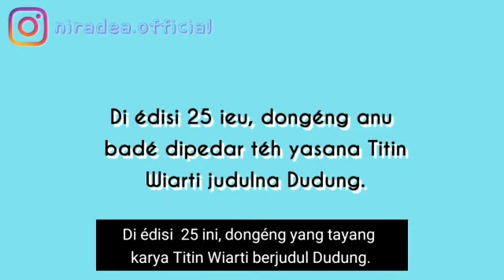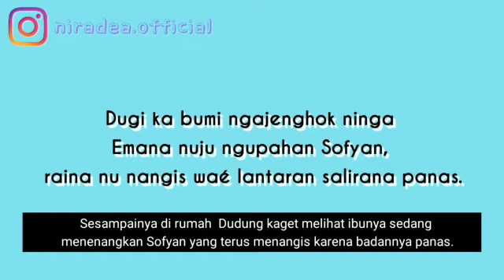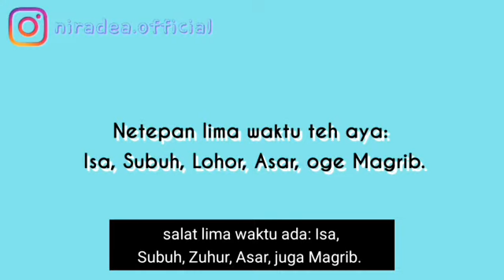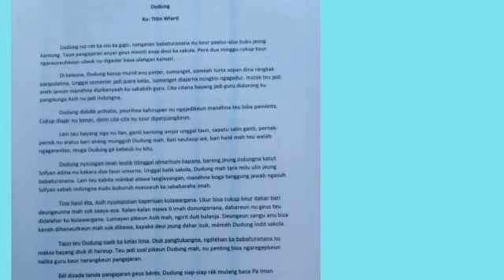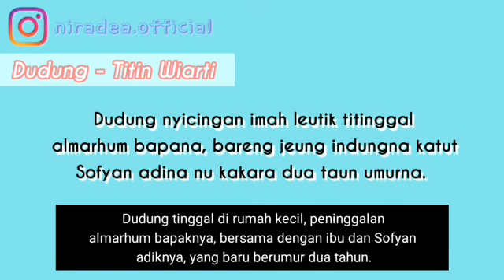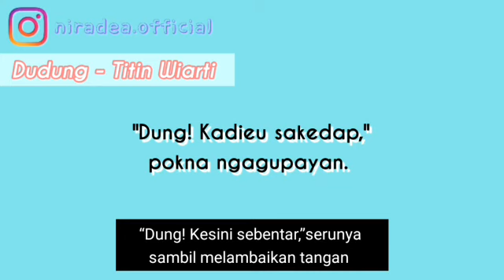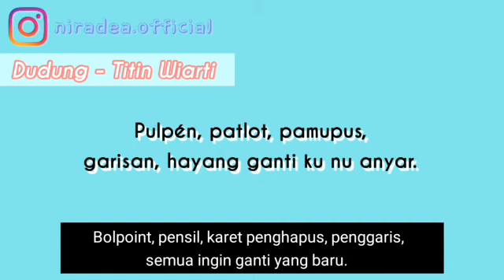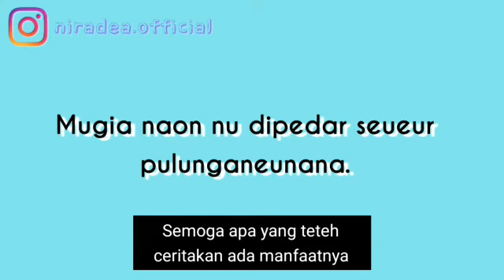DONGENG #25 Dudung - Titin Wiarti | Edukasi: Ciri Anak Saleh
Dudung - Titin Wiarti
Cerita ini menceritakan tokoh bernama Dudung yang selalu semangat mengerjakan apa pun. Termasuk dalam belajar. Hidup prihatin, tak membuat Dudung putus asa.

Suatu hari Dudung mendapat rezeki, dalam khayalannya ia sudah membayangkan tas juga sepatu. Ia pulang ke rumah dengan hati riang. Namun ia kaget melihat Sofyan, adiknya panas. Kira-kira apa yang dilakukan Dudung ya?

Bagi yang minat dengan buku Lelengkah halu dan Puisi dua bahasa bisa menghubungi nomor:

Edukasi: Ciri Anak Saleh

Tersedia dengan subtitle bahasa Indonesia dan bahasa Sunda.

-KONTAK-
Untuk kolaborasi, bisnis dan request:
(Khusus yang naskahnya ingin dibacakan, bisa menggunakan subjek: Dongéng Barudak)

Salam,
Teh Nira❤